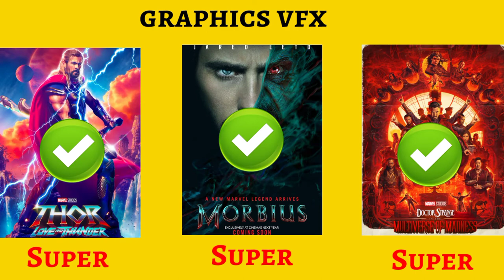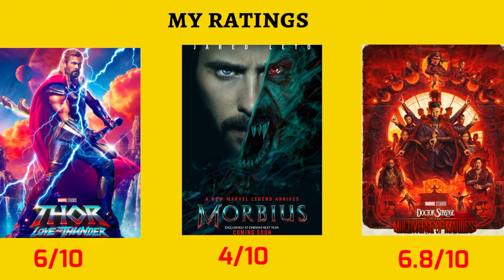which is Best Marvel cinematic univers movie in 2022 full comparison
In this video best Marvel cinematic univers movies of 2022 and morbius vs thor love and thunder vs Doctor strange multiverse of madness movies full comparison